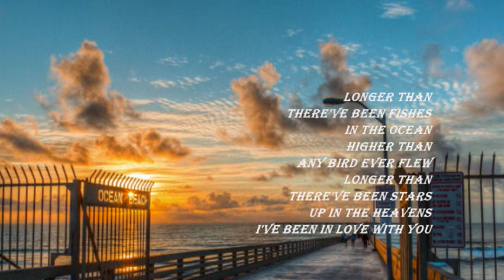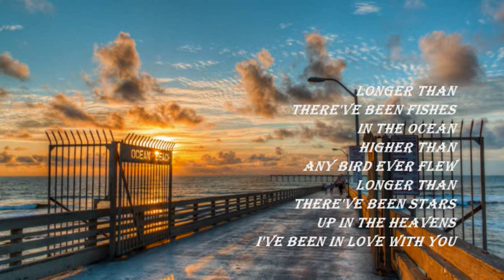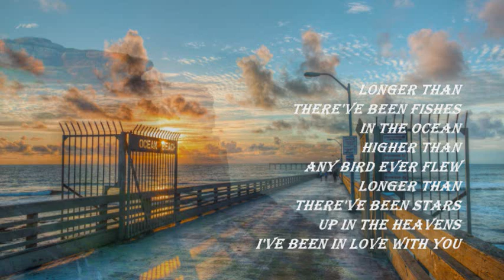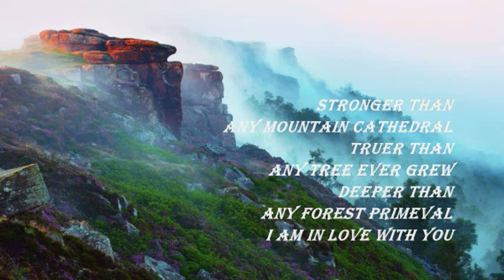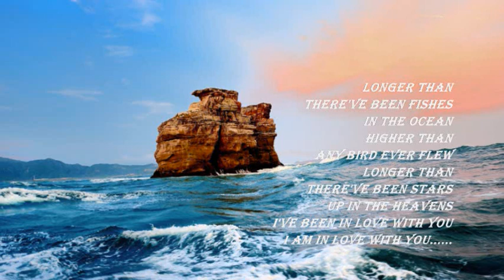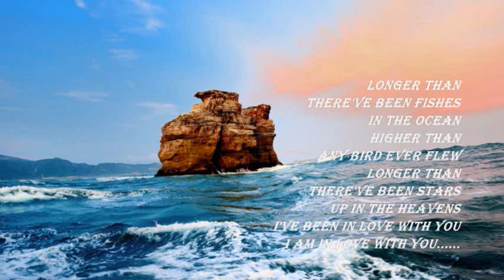DAN FOGELBERG - LONGER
"...deeper the any forest primeval...I am in love with you...".